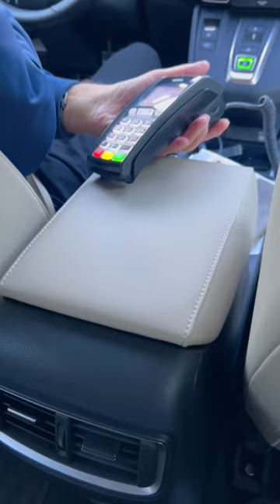😱 TAXI IN ICELAND 🇮🇸 and How Much You Will Pay to get to Reykjavík airport from city centre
Have you ever been to Reykjavik? The capital of Iceland 🇮🇸
Today I want to show you how much you’ll pay for the taxi in Iceland! Get ready 🤑

I took a taxi from Radisson Hotel in Reykjavík city center to Reykjavik airport and this is how much I paid